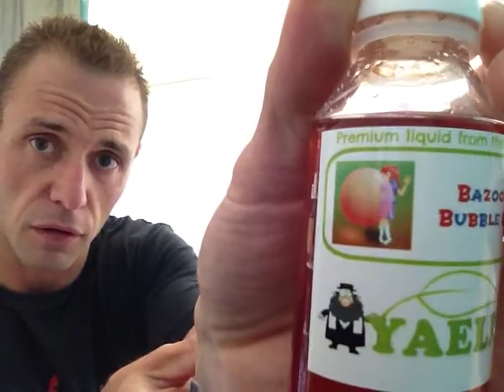YAELIQ Bazooka Bubblegum REVIEW : 7 sur 20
Voici la review du Bazooka Bubblegum de chez YAELIQ

Historique/Info : 2/20 coeff 2
Distribution/Prix : 19/20 coeff 2
Nez : 2/20 coeff 1
Bouche : 4/20 coeff 3

Note vaperitif 7/20